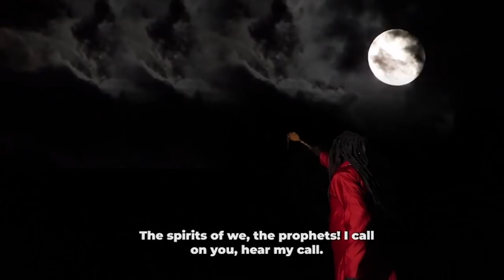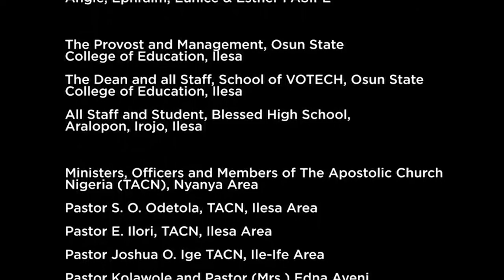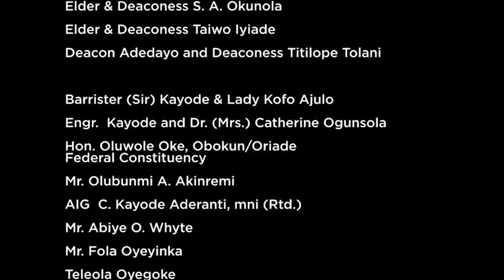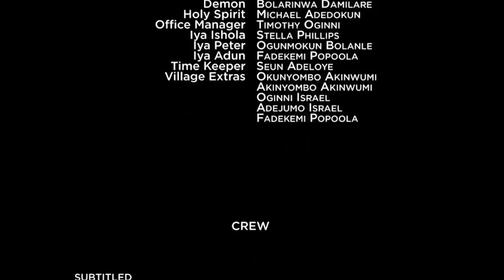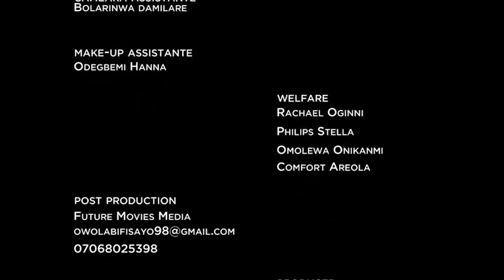HAND THAT SAVES|| LATEST GOSPEL MOVIE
This is a wonderful movie, please watch, comment and share.

Polaris Bank LTD
THANKS